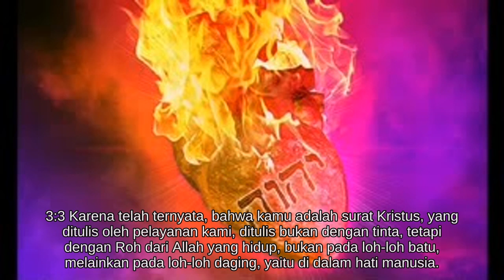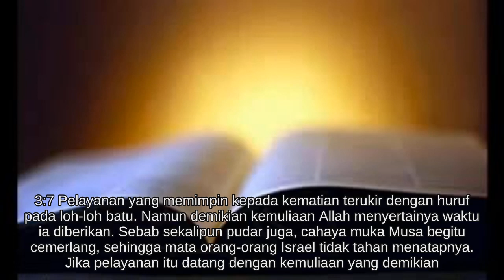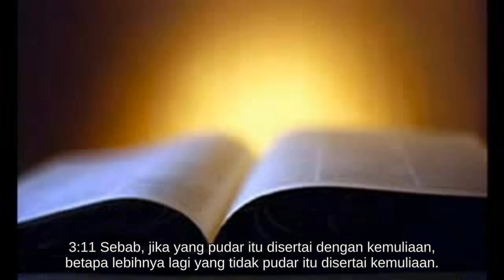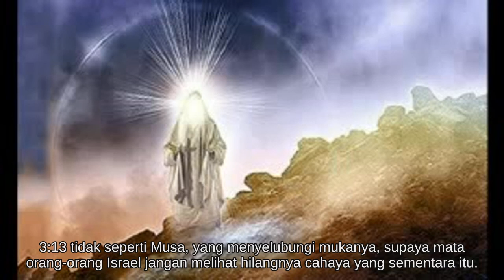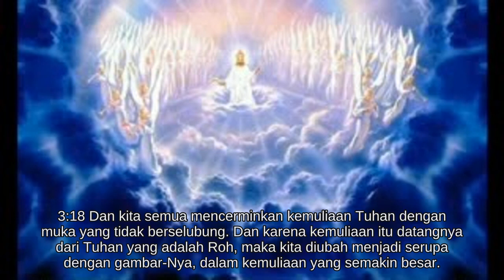2Korintus 3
Alkitab Suara - 2 Korintus 3